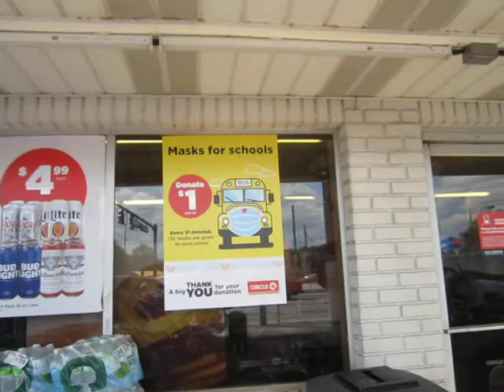Save the Schoolchildren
Three cheers for Circle K for saving the children.